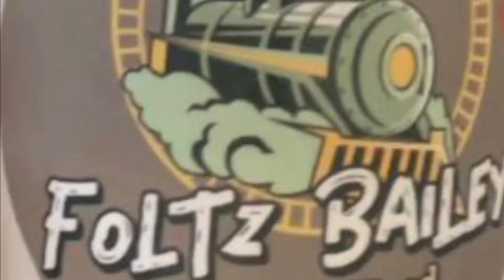Thank you Foltz Bailey MRR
Hey guys just a quick shout out and thank you to Rick(the tree) for such a generous gift! notaheathmailcall lol. Thanks Rick, you know it’ll get plenty of use

     For all your  CR&E Merchandise please give my teespring store a look.

      Please enjoy a cup of Joe with the CR&E Morning Brew every Thursday Mornings
9 am EST.

       For On Track Tuesday merchandise please go to our teespring store by following this link

I'm on Instagram as crookedriverandeastern. Install the app to follow my photos and videos.